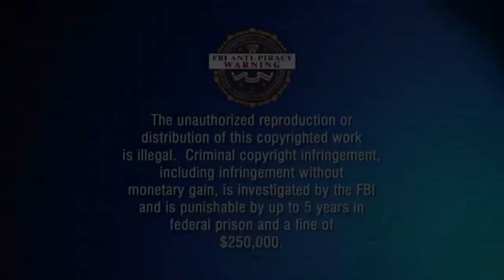Modder vs Modder (Episode 3) GTA 5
Sharp tK's girl lookin so cute today. She even bought me some nice players which I threw away right when she left